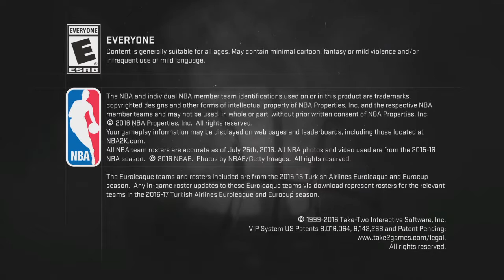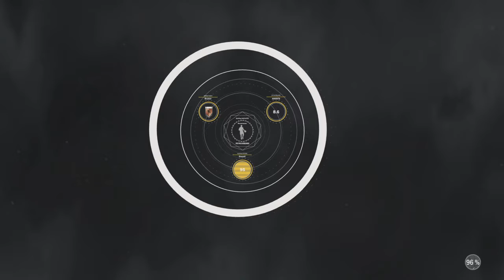NBA 2K17 Talking With The Homies PT.1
This ProuargeGamer,Today Video Is A NBA 2K17 Talking With The Homies PT.1.This Is Prouarge_Gamer was rec atm and got it on PS4..Also Message Prouarge_Gamer On PS4 If Wanna Join GTAV Crew 55HUNDO Or For Anything.S/O To Ballin Eric,DatDude,Virgo,Dread Head,Jay,Honey,Atl,Red,and anybody else,its too many names,but thank you guys so much.

Thank You Guys For 700 Subscribers i appericate That.also thank you for the support.

New Laptop,So Its Faster Rendering&Fun Editing

Thank You Guys So Much For WATCHING!,More

Check Out GTAV CREW RECURITMENT ON PS4 55HUNDO And Im Out.

Who Is ProuargeGamer? He Is A Gamer That Record Gameplays Of GTAV,DCUniverseOnline,Any Game Thats Interesting He Up For It.Also He Gives Out Informational Tips&Tricks Videos.Youtube Content Creator That Posts What You Guys Are Interested.Make sure To Subscribe To ProuargeGamer

Video Made with: Sony Vegas 13.0